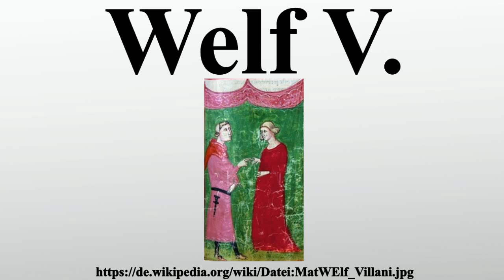Welf V.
Vielen Dank für Ihre Unterstützung:

Welf V.war der älteste Sohn des Herzogs Welf IV.und der Judith von Flandern.Nach dem Tod seines Vaters auf dem Kreuzzug von 1101 wurde er selbst als Welf II.

Bild-Copyright-Informationen
Urheber Info: Giovanni Villani